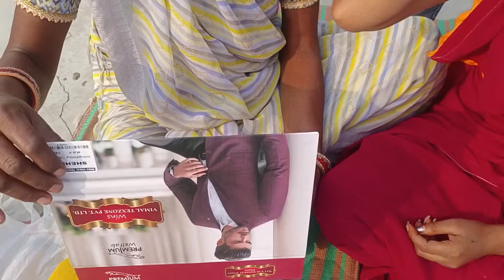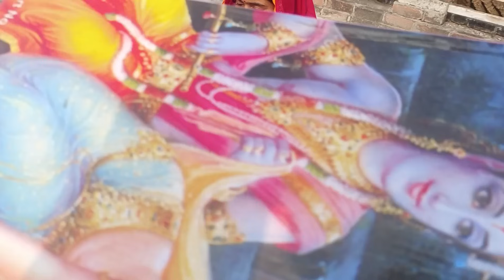एपी सभी का प्यार और सम्मान 🙏🥺😊sandeepsulekha